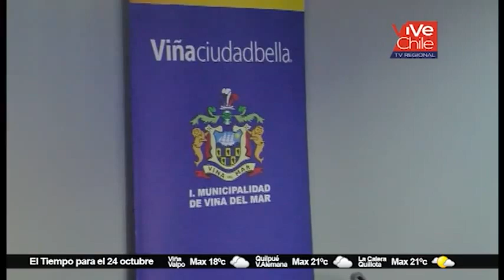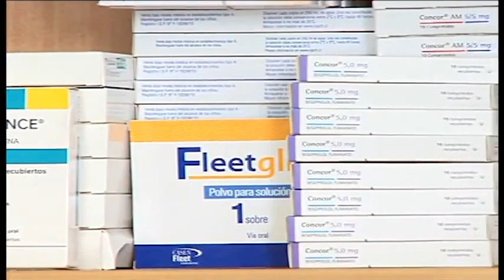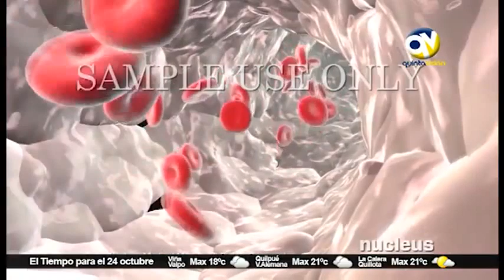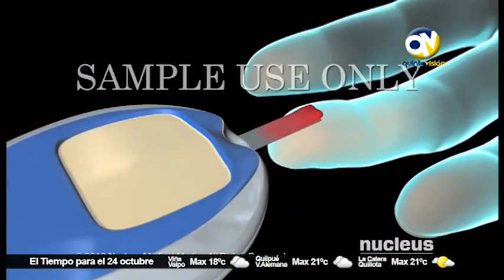QV Noticias 23 octubre 2015